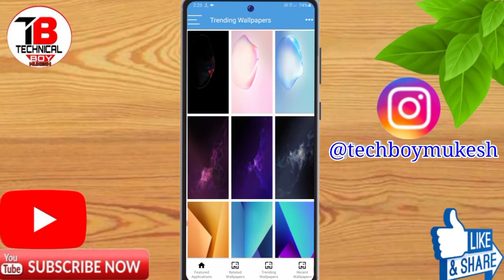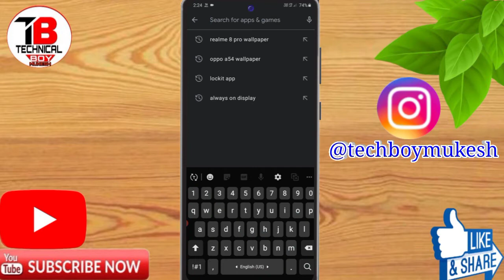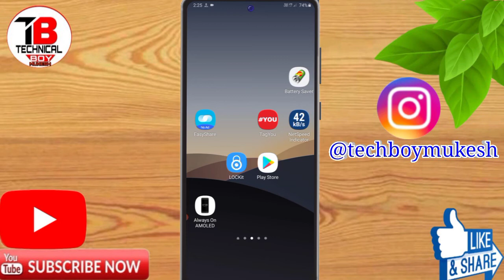Oppo A54 Change Wallpaper | Oppo a54 Download Hd Wallpaper | Tech Boy Mukesh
oppo a54 hd wallpaper, oppo a54 hd wallpaper download, download hd wallpaper oppo a54, oppo a54 download wallpaper, oppo a54 new wallpaper download, tech boy mukesh